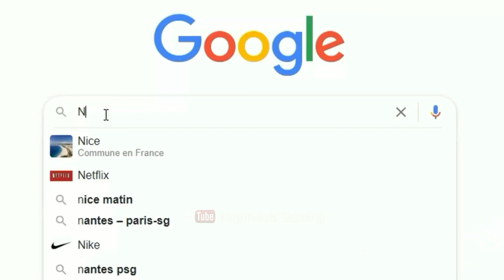SOUS UN NOUVEAU SOLEIL | A PLAGUE TALE : REQUIEM | Mission 1 | PART 1 | Gameplay Fr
Hey salut Youtube , c' est Nightwish Gaming . On se retrouve pour un nouvel épisode de  A Plague Tale: Requiem , un jeu vidéo d'action-aventure et d'infiltration

🎮 Gameplay / Let 's Play FR / ENGL  sur A Plague Tale: Requiem , un jeu vidéo d'action-aventure et d'infiltration  🎮

► Dans cet épisode : Nous faisons comme mission : Mission 1 Sous un nouveau soleil
►Le jeu raconte la suite des aventures d'Amicia (Charlotte McBurney) et de son frère Hugo (Logan Hannan), porteur d'une malédiction en lien avec la peste noire, dans le royaume de France du xive siècle et en pleine Guerre de Cent Ans3,4. Ils sont accompagnés par leur ami Lucas (Kit Connor), ainsi que par leur mère Beatrice (Lucy Briggs-Owen)
L'action semble prendre place quelque temps après les évènements du premier opus, l'histoire est désormais située dans le sud de la France.

Vidéo en 4K / Montage fait par Nightwish GaminG / Logiciel de montage : Adobe Première  pro

“Browse the Internet in complete safety, but above all in complete freedom. A VPN is one of those nice things to have. I recommend NordVPN.

🎮 Gameplay / Let's Play FR / ENGL on A Plague Tale: Requiem, an action-adventure and stealth video game 🎮

► In this episode: We do as mission : Mission 1 Under a new sun                                                                                                  ►The game tells the continuation of the adventures of Amicia (Charlotte McBurney) and her brother Hugo (Logan Hannan), bearer of a curse related to the Black Death, in the kingdom of France of the fourteenth century and in the middle of the Hundred Years War3,4. They are accompanied by their friend Lucas (Kit Connor), as well as their mother Beatrice (Lucy Briggs-Owen)
The action seems to take place some time after the events of the first game, the story is now set in the south of the France.

Video in Full HD 60 fps / Editing by Nightwish GaminG / Editing software: Adobe première pro
Effects software: Adobe after effects